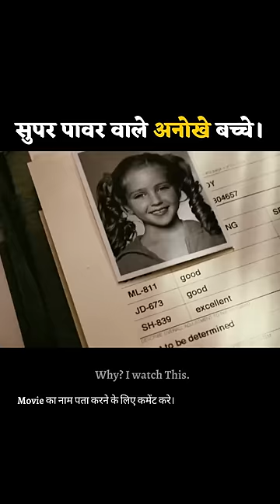part01 Super Power वाले अनोखे बच्चे।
Super Power वाले अनोखे बच्चे। Part - 1 Zoom Movie Explained in Hindi

I hope you like it !